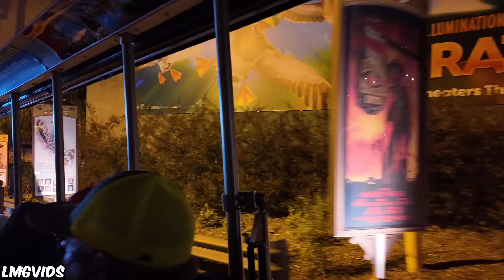[4K] Universal Studios Tram Tour at Night | Universal Studios Hollywood | 2024 4K 60FPS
Universal Studios Hollywood Studio Tram Tour at Night at the Universal Studios Hollywood California shot in 4K 60FPS! Universal Studios Hollywood Studio Tran Tour takes guests on a unique experience inside a real working Hollywood set! See actual soundstages and Movie sets used on many of classic movies over the years from Universal, Warner Bros, and even Disney!

This POV of the Universal Studios Hollywood Studio Tram Tour at the Universal Studios Hollywood park in California was shot in early January of 2024

Timestamps:
N/A